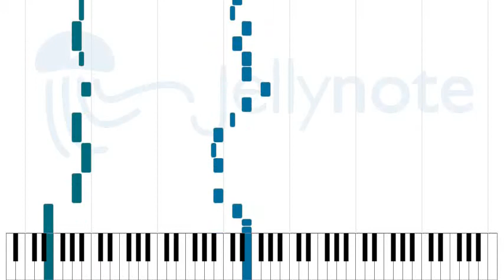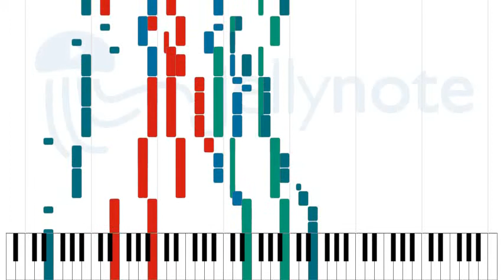Englishman in New York - Sting [Sheet Music]